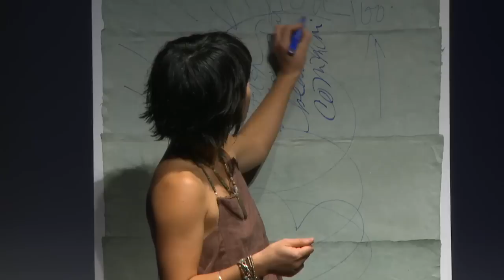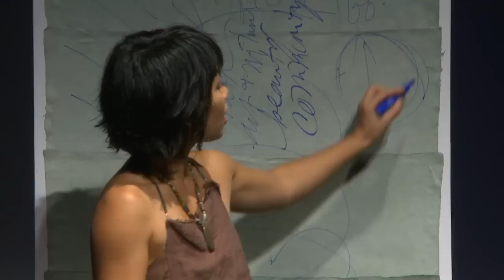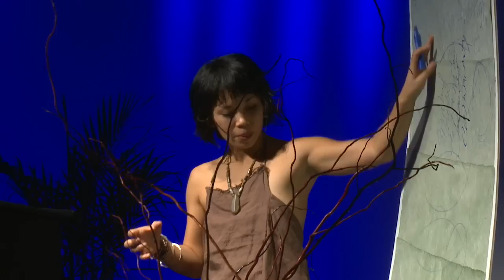Architecture for a conscious creative legacy: Maya Corinne at TEDxFiDiWomen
The homebirthing, homeschooling Legacy Architect breaks down the most efficient building gesture for women, & the foundation, scaffolding & building blocks needed for the successful fulfillment of a conscious, creative feminine legacy.

Grownup unschooler Maya Corinne & her best friend & husband David Hackett have raised $10's of Millions for businesses, initiatives & non-profits as part of a global movement committed to a massive transfer of wealth towards Life.  Since 1998 she has designed dozens of inspired giving plans for participants with a combined net worth over $14 Billion, with an eye towards evolution + resources for social justice, cultural preservation & environmental initiatives.  Her activism includes speaking & facilitation for a number of donor-training organizations, including the YES! (Youth for Environmental Sanity) Leveraging Privilege for Social Change Jams for young inheritors, those with earned wealth & fame.  Clients include A-list celebrities, CEO's (including Fortune 500), grassroots community leaders, pro athletes & world-renowned global activists.

Maya's current focus is the cultivation of conscious, creative legacies of artists, writers, photographers, performing artists, mothers & spiritual seers.  It's a tribute to the sequential requirements of Being Woman.  In 2000 she was styling celebrities, with her eco-fashions featured at Fred Segal & the Oprah Network when she was hospitalized with a rare & near-terminal condition called Hyperemesis Gravidarum.  Caused by a hormone coming from her unborn child, she began listening to his very specific requests for an organic, vegetarian, yogic lifestyle in a green community.   It was consciousness or death for both of them.  Mahal is now ten, his brother Lake, who caused the same condition with different dietary, community & spiritual needs, is 6, & their littlest brother Mekhi is 3.  They were all born at home, where they practice a social-entrepreneur curriculum & urban homesteading.

She most deeply believes that when the product of a community is the well-being of the community, balance is present.  Spirit is Present.